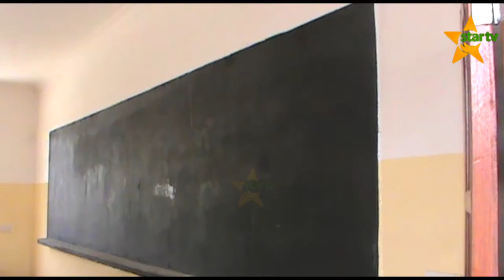WANAFUNZI WALIOKOSA NAFASI KIDATO CHA KWANZA; Kuanza wote kwapamoja